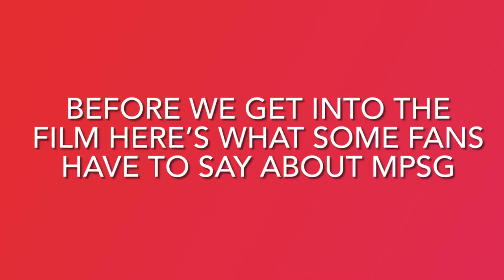Manic Pixie Scream Girl is the best movie (the proof)